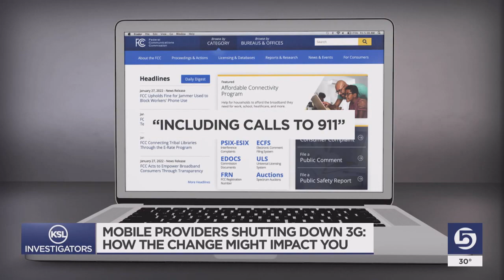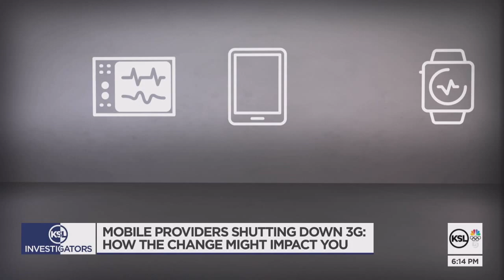Mobile providers are shutting down 3G; what you need to know.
Mobile providers are opening more bandwidth for their new 5G networks, but to do that they are shutting down their old 3G services which could leave some people cut off.